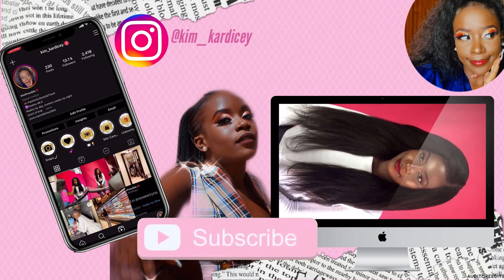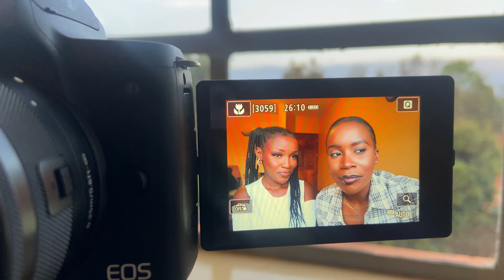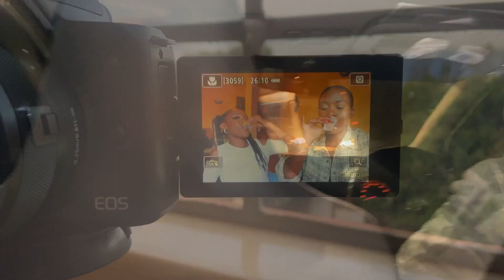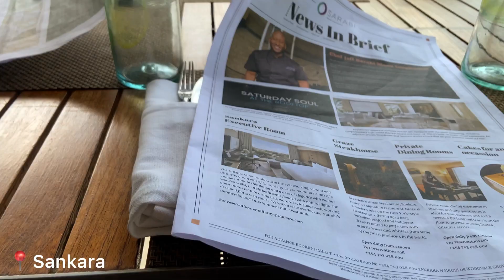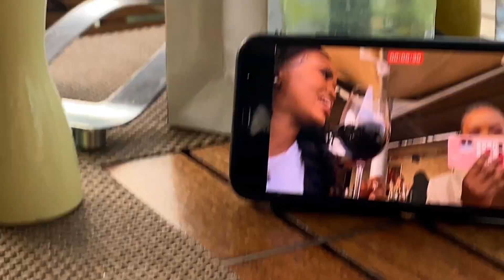Vlogtober but in November🤣🤍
This was supposed to be my last vlogtober episode but here we are now in November🤣🤍 Enjoy🥂